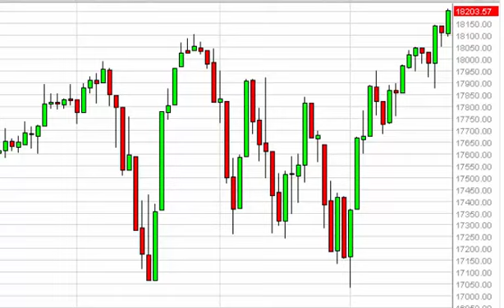Dow Jones 30 Technical Analysis for February 25 2015 by FXEmpire.com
- February 25 2015 index daily technical analysis for the Dow Jones 30 INDEX. Find more information about Forex and Commodities News Technical Analysis Fundamental Analysis and Brokers on FX Empire